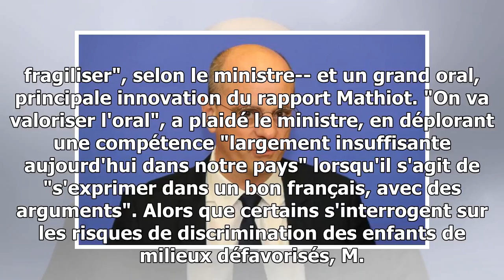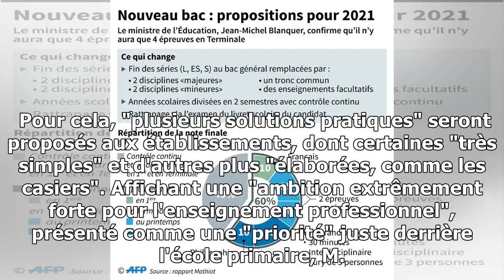Blanquer a tranché: plus que quatre épreuves au bac en terminale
"Ce que sera le bac de 2021, je le dirai le 14 février en conseil des ministres", à l'issue d'une concertation avec des acteurs du monde éducatif, et "des choses peuvent se discute...